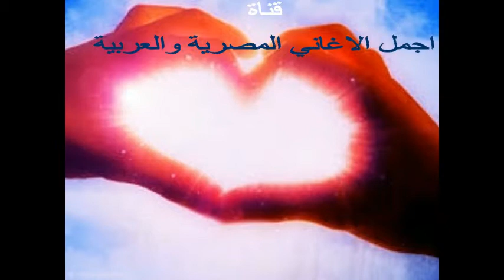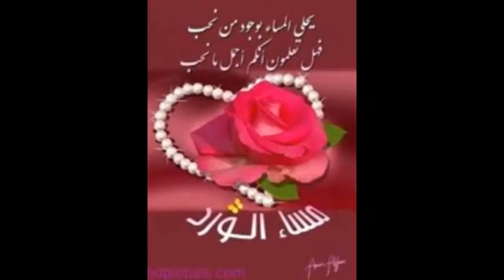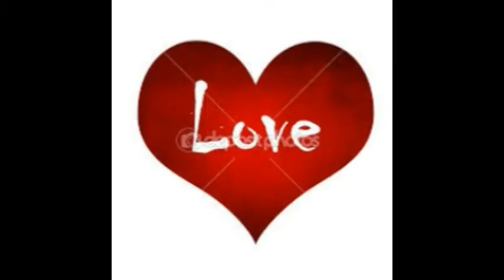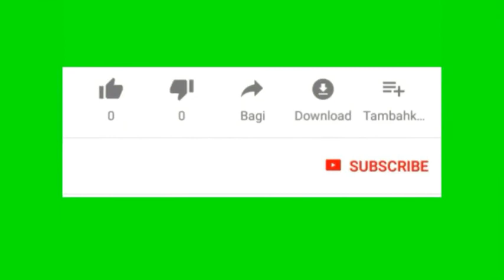Song No longing, no love - The singer The Egyptian - Mostafa Amar - 1998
No longing, no love
himTranslated songs
Egyptian songs translated